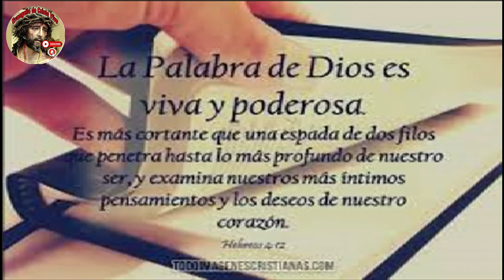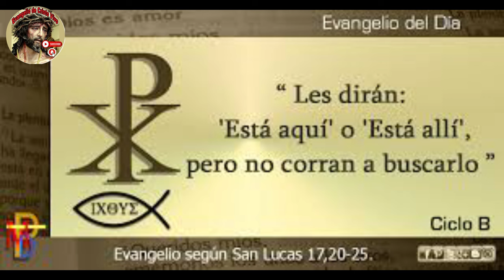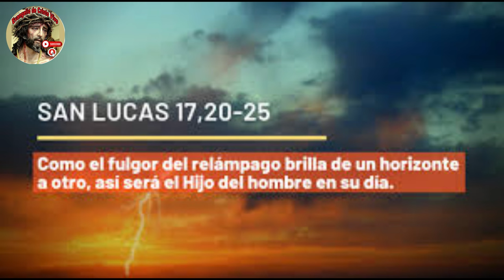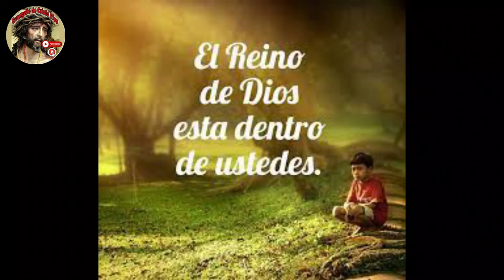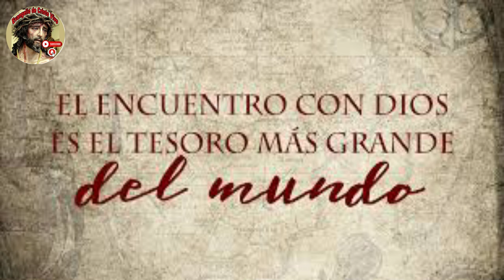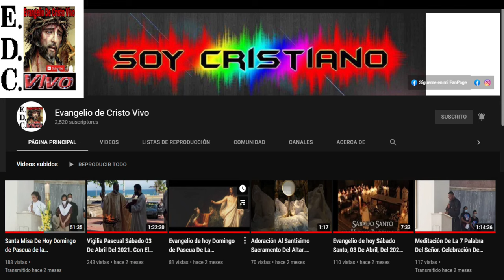Evangelio De hoy Jueves 16 De Noviembre Del# 2023 Re.